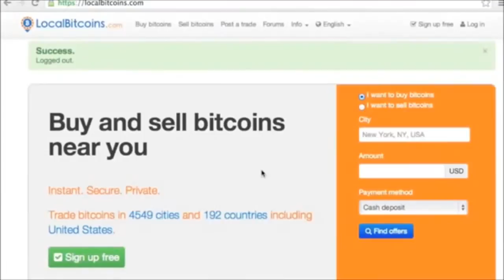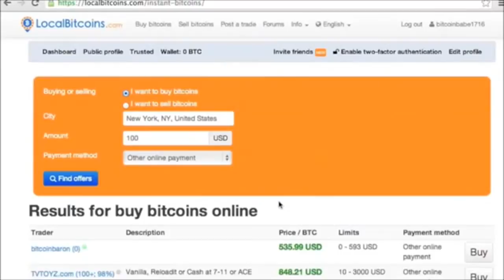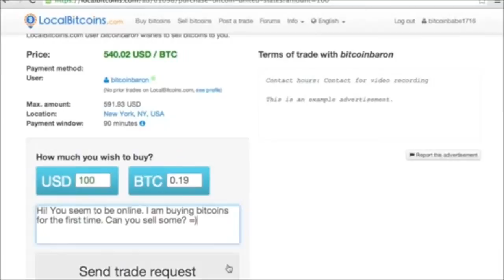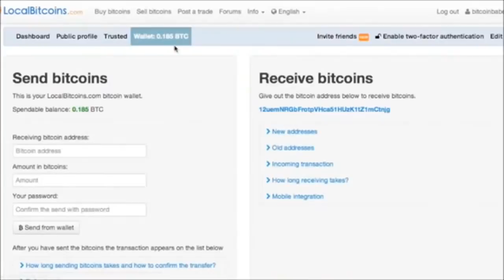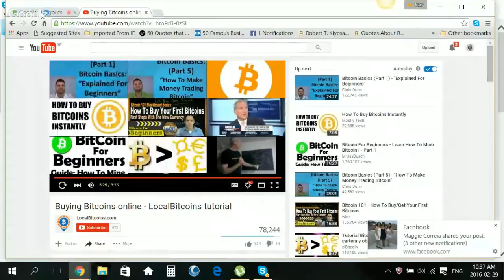How to buy Bitcoins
How to buy Bitcoins with Localbitcoins.com, a tutorial. So don't delay buy some bitcoins!